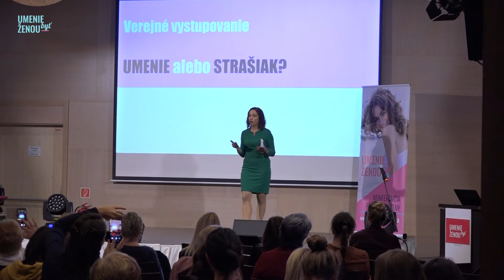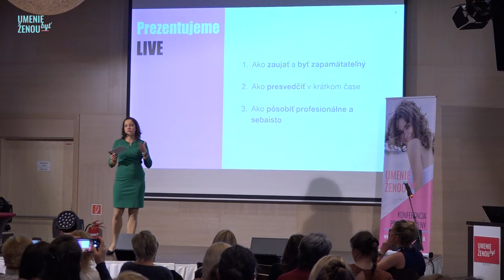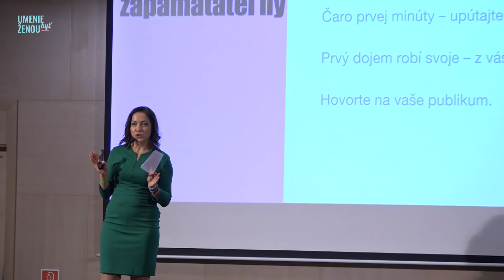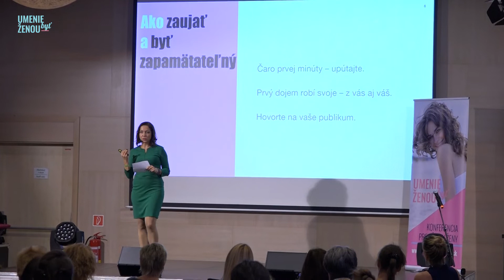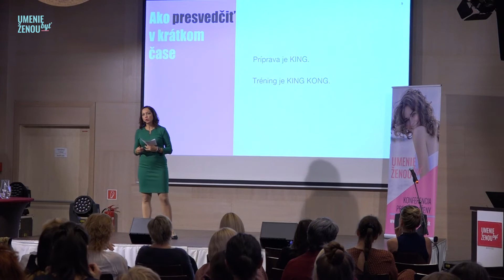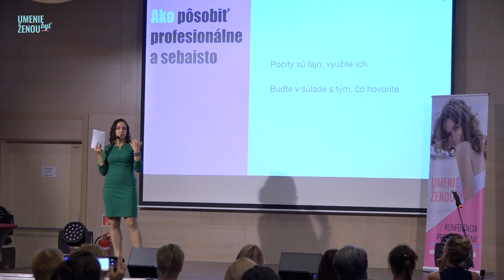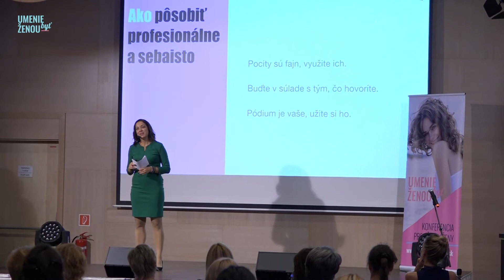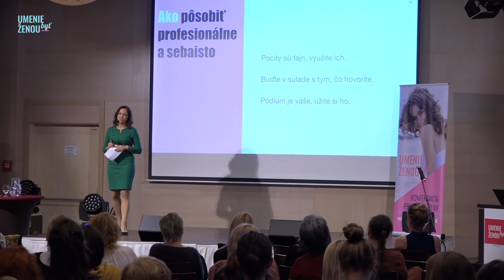Kristína Kerteszová - Verejné vystupovanie - umenie alebo strašiak?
Kristína Kerteszová na konferencii Umenie byť Ženou.